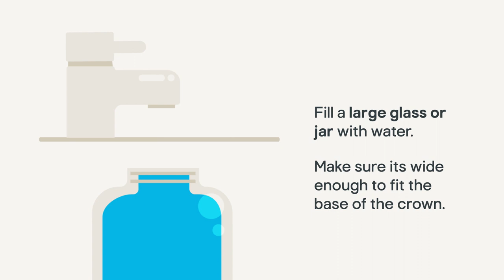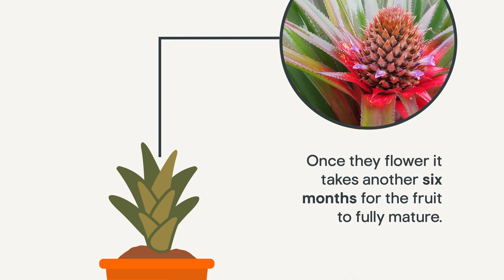How to grow a pineapple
Bring a taste of the tropical into your home with our handy guide on growing the perfect pineapple.